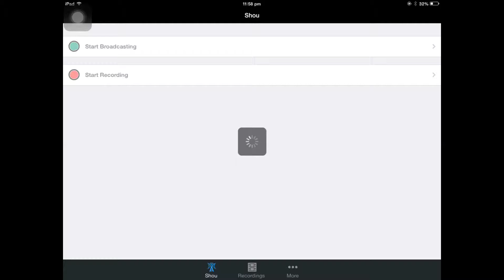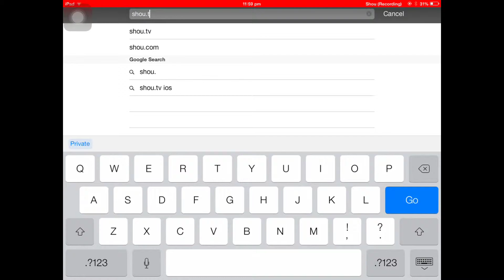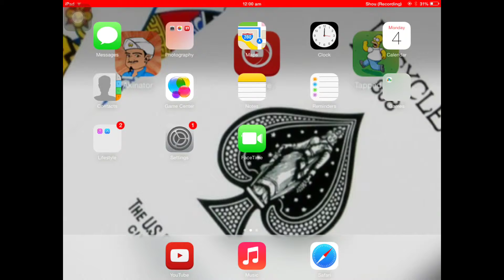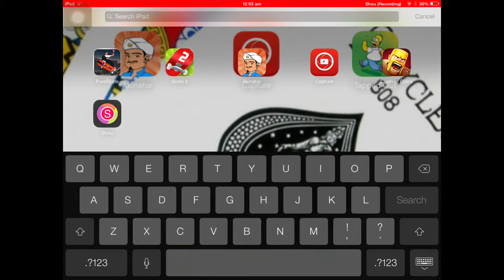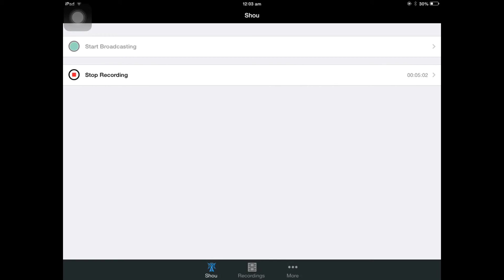Clash of clans